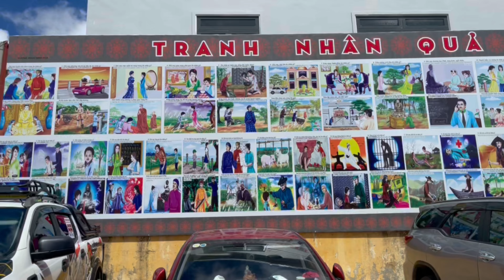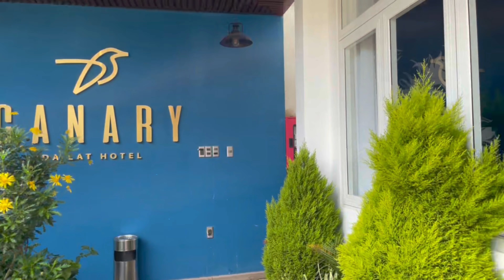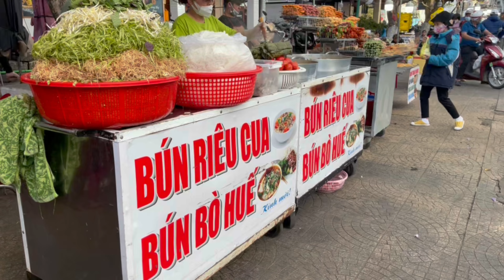Đà Lạt Việt Nam 2022 || Dalat Vietnam || Tuyen Lam Lake || Truc Lam Zen Monastery || Lam Vien Square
Da Lat # Đà Lạt # Vietnam Tuyen Lam Lake Truc Lam

Da Lat (Đà Lạt) Vietnam is the capital of Lâm Đồng Province and the largest city of the Central Highlands region in Vietnam. The city is located 1,500 m (4,900 ft) above sea level on the Langbian Plateau. Da Lat is one of the most popular tourist destinations in Vietnam.
Da Lat's specific sights are pine woods and twisting roads full of marigold (Vietnamese: hoa dã quỳ) and mimosa blossom in the winter. The city's temperate weather stands in contrast to Vietnam's otherwise tropical climate. Mist covering the valleys almost year-round leads to its name "City of Eternal Spring".